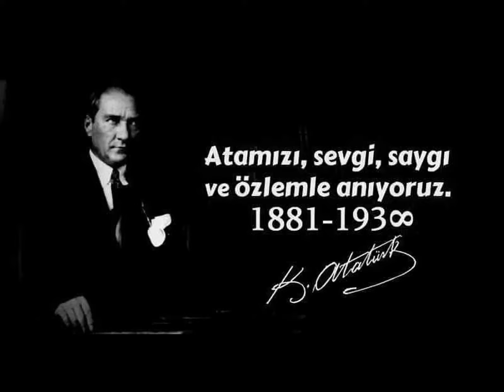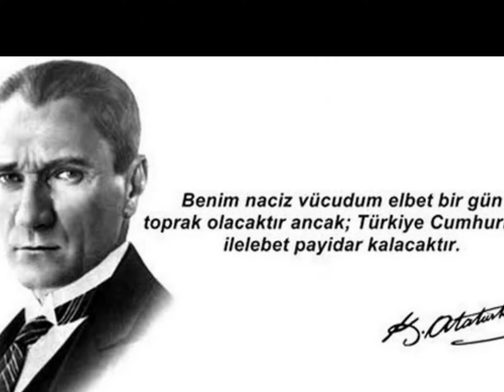''ATATÜRK''...Mustafam, Mustafa Kemalim/ Ellerinden Öperim...Attila İlhan...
ATATÜRK...Şiir ve Müzik eşliğinde Atatürk fotoğraflarından oluşan video...Fotoğraflar sosyal medya paylaşımlarından alınmıştır...Üç adet birleştirilmiş videonun ilk şiiri, kendi sesinden Attila İlhan-Mustafa Kemal...Müzik;Sarı Saçlım Mavi Gözlüm-Aşık Mahsuni Şerif. Yorumlayan, Selda. İkinci şiir: Ümit Yaşar Oğuzcan-Mustafa Kemal'i Düşünüyorum...İlgili sayfa;Oğuz Özbent). Hazırlayan;Ali Yılmaz Akkaya 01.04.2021...